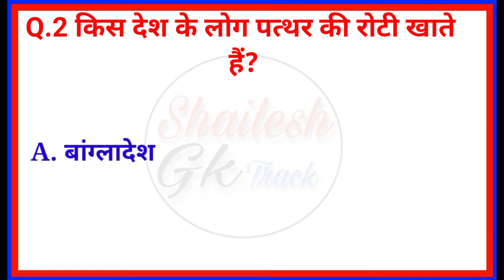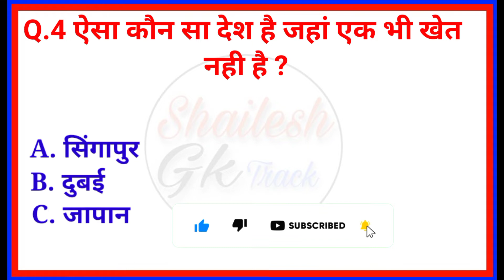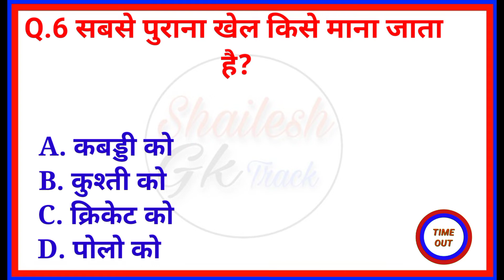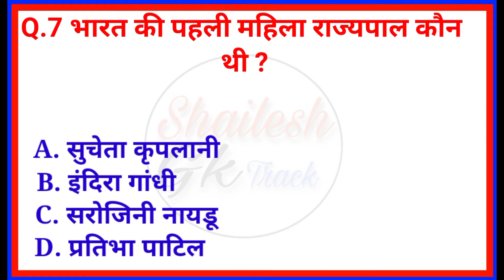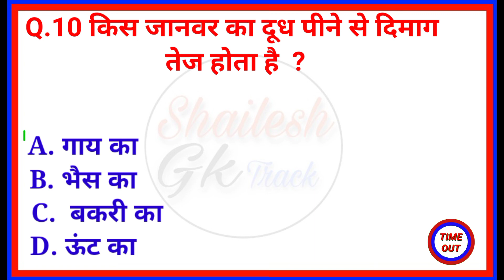Gk questions 7 ll General knowledge ll IAS ke sawal ll Gk in hindi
Gk questions part 12 ll General knowledge ll IAS ke sawal ll

Shailesh GK track, interesting Gk questions, interesting Gk shorts, Gk quiz,Gk questions,
general knowledge, सवाल जवाब, रोचक तथ्य, जनरल नॉलेज, जीकेgk
important Gk questions, fantastic gk quiz, interesting Gk shorts, amazing facts,most brilliant gk quiz, Shailesh Gk track

1. GK
2. General Knowledge
3. Important GK Questions and answer for 4.Competitive Exam
5. Gk quiz test
6.Shailesh GK track
7. Important gk
8. Quiz test
9. competitive quiz
10. competitive general knowledge
11. GK in Hindi
12. general knowledge quiz
 13. quiz questions
14. general knowledge questions
15. gk quiz
16. general knowledge questions with answers
17. gk question in hindi
18. GK Question Answer
19. India GK 20. hindi gk
21. samanya gyan
22. gk questions
23. india gk in hindi
24. 2021 gk questions and answers
25. lucent gk
26. lucent gk
27. lucent gk in hindi video
28. lucent GK in hindi
29. lucent geography in hindi
30. lucent geography
31. geography gk question
32. geography gk in hindi
33. lucent 1000 question
34. lucent 1000 prashn
35. lucent gk ka nichod
36. lucent gk important question
37. lucent gk important question in hindi
38. lucent gk important topics
39. lucent ka nichod science
40. lucent for ssc cgl
41. lucent for ssc
42. lucent for railway
43. geography gk 44. lucent mcq
45. lucent mcq in hindi
46. lucent book gk

Copyright Disclaimer Under Section 107 for the Copyright Act 1976, allowance is made for "fair use" for purposes such as criticism, comment, news reporting, teaching, scholarship, and research fair use is a use permitted by copyright statute that might otherwise beinfringing. Non profit, educational or personal use tips in balance in favor of fair us.